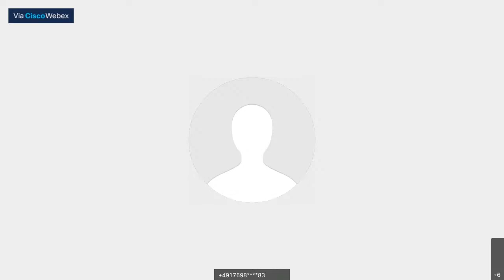Wie erleben Menschen mit Behinderung Corona?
Die Corona-Pandemie macht vor niemandem halt. Besonders hart trifft sie aber die Schwächsten in der Gesellschaft. Deshalb müssen wir Menschen mit Behinderungen gerade jetzt besonders schützen. Sie dürfen nicht von der Außenwelt isoliert werden oder in Armut abrutschen.
Uns ist es wichtig, Menschen mit Behinderungen und ihre Angehörige in der Krise schnell und unbürokratisch zu unterstützen und dafür zu sorgen, dass die soziale In-frastruktur für diese Menschen arbeitsfähig bleibt und weiterhin ihre wichtige Aufgabe erfüllen kann. Dafür sorgen wir beispielsweise mit dem Sozialschutzpaket II und dem Zweiten Covid-19-Bevölkerungsschutzgesetz mit denen wir die Existenz von sozialen Einrichtungen für Menschen mit Behinderungen sichern. Wir ermöglichen die Lohnfortzahlung für Eltern von Kindern mit Behinderungen, wenn sie aufgrund geschlossener Kitas und Schulen nicht arbeiten können. Den Anspruch auf Entschädigung haben wir deshalb pro Elternteil auf jeweils bis zu 10 Wochen angehoben. Und für die Beschäftigten, deren Arbeitsentgelt durch die Schließung von Werkstätten gesunken oder ganz weggefallen ist, mildern wir die Verdienstausfälle ab, indem wir den Ländern die Möglichkeit geben, das fehlende Entgelt auszugleichen.
Sie sind herzlich eingeladen mit uns über die aktuelle Politik für Menschen mit Behinderungen und die Positionen der SPD-Bundestagsfraktion zu diskutieren.
Wir laden Sie zu dieser Videokonferenz ein und freuen uns auf den Austausch mit Ihnen.

Mit dabei:
SPD-Bundestagsfraktion
Aydan Özoguz, MdB
Mitglied im Ausschuss für Menschenrechte und humanitäre Hilfe

Axel Graßmann
Lebenshilfe Hamburg